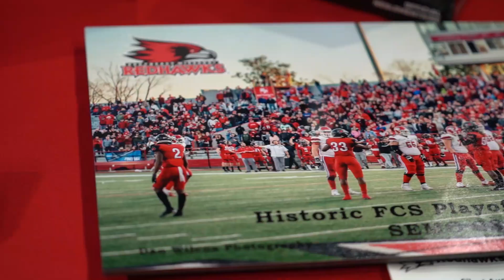SEMO Athletics | Trivia Night 2019 Highlights